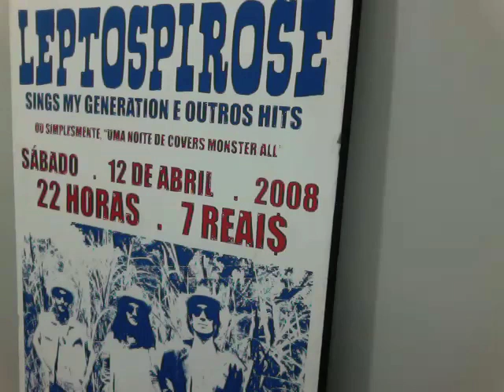ColunaFDE - Edith Cultura - Bragança Paulista/SP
4º Curta metragem de documentário sobre a ColunaFDE de mobilização de pontos fora do eixo do estado de São Paulo para participarem do 4º Congresso Fora do Eixo.

Ficha Técnica:
Direção: Dudu (Massa Coletiva)
Cidade/UF: Bragança Paulista/SP
Data: 26 e 27/08/2011